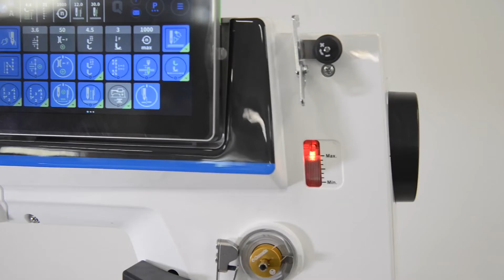VCA 40 02 XXS Electronic Delta CS - releasable column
Macchina a colonna di ultimissima progettazione equipaggiata con testa DELTA-867, triplice trasporto e piedini alternanti con altezza fino a 9mm.
Crochet CO.ME.TA. con salva ago,punto annodato, completa di alzapiedino pneumatico.

Le dimensioni dellacolonna e della placca a punta sonostate ridotte al minimo, garantendo la cucitura di bordi e angoli molto stretti non realizzabili con altri tipi di macchine oltre ad una distanza di cucitura da bordo placca e ago veramente ridotta.
Per la realizzazione della nuova colonna sono stati utilizzati materiali innovativi come l’acciaio K70.

Adatta alla cucitura di borse, valigette, porta documenti, portafogli, cover e calzatura in genere. Inoltre può essere installato un sistema di inclinazione elettromeccanico per facilitare l’assistenza tecnica.

Per ulteriori informazioni contattaci via e-mail o visita il nostro sito

Newly designed post bed machine equipped with DELTA-867 head, triple feeding, needle feed and alternating feet with height adjustment up to 9 mm.
CO.ME.TA. hook with needle guard.
Lockstitch, complete with pneumatic foot lifter. Post bed and needle plate dimensions have been reduced to the minimum to enable the stitching of borders and very narrow corners which are impossible to be processed with ordinary machines, besides to a further reduced stitching distance between needle plate and needle.

The new post bed has been made with highly innovative materials, among which steel K70. It is suitable for sewing bags, travelling bags, cases, briefcases, boots and footwear in general. Furthermore, it is equipped with an electromechanical tilting system that facilitates technical assistance.